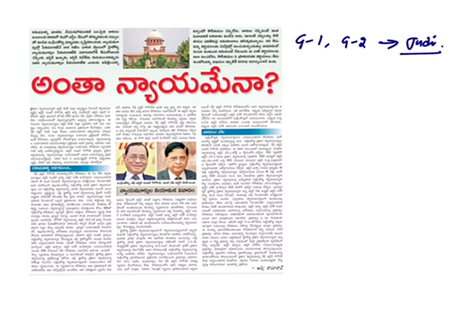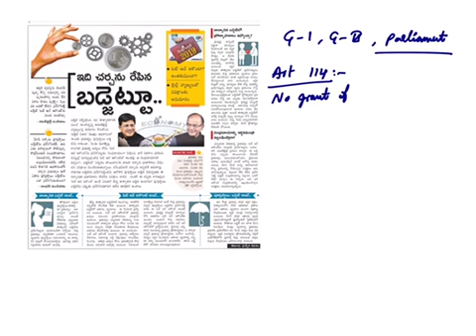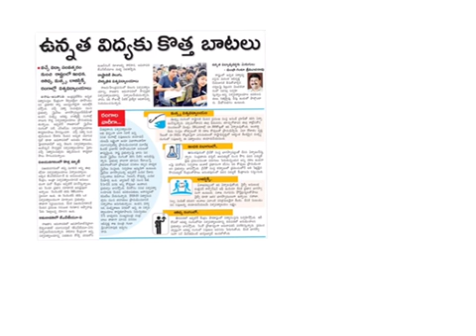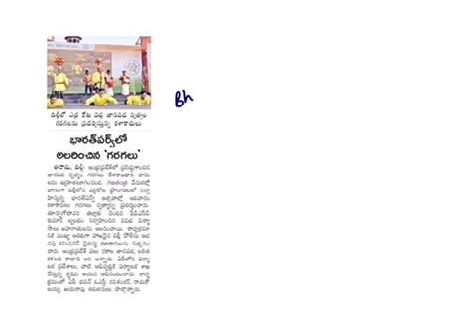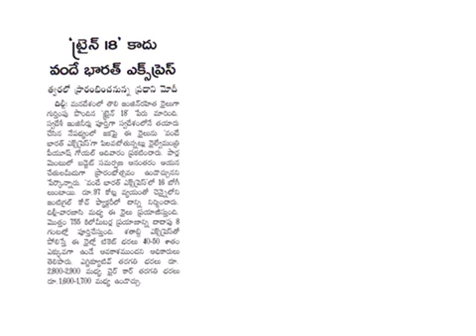Eenadu (28-1-19) Current Affairs | Laqshya by La Excellence